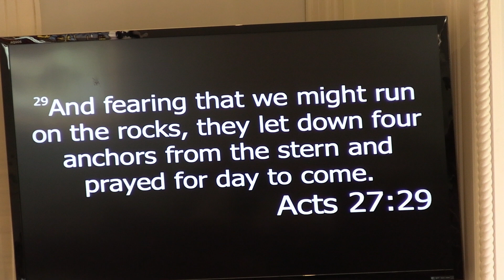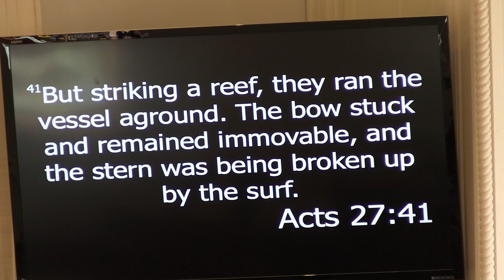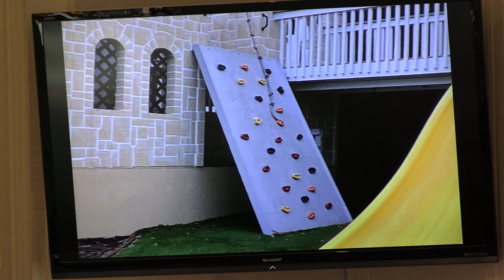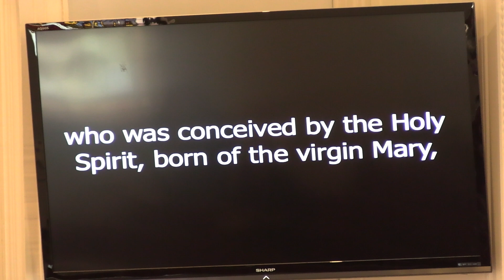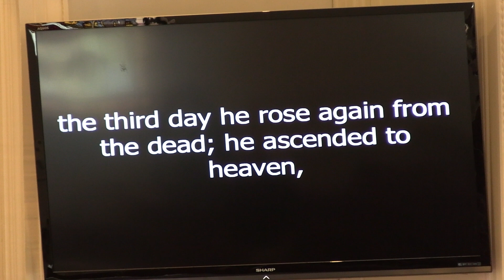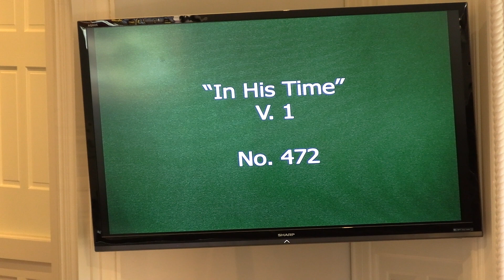"Beach Trip: Washing Assured" - Dr. Allen Thompson - 11:00 AM Traditional Service (Sermon Only)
Fairview worshipped together on June 11, 2023 and received the following message, "Beach Trip: Washing Assured"  from Acts 27: 27-44 and other passages from Dr. Allen Thompson. This recording is from Fairview's 11:00 AM Traditional Service.